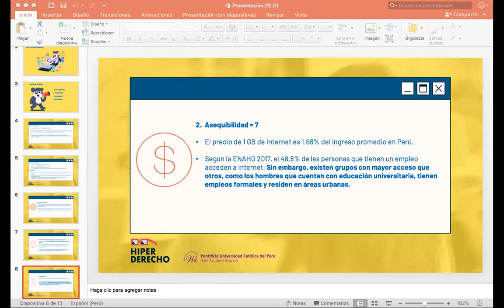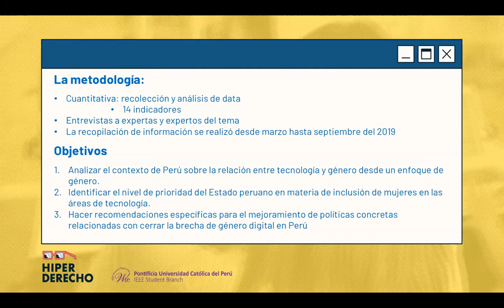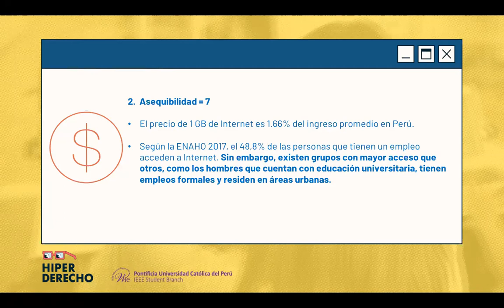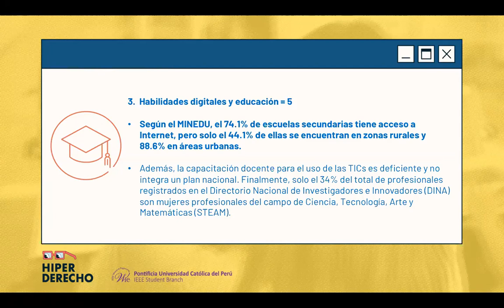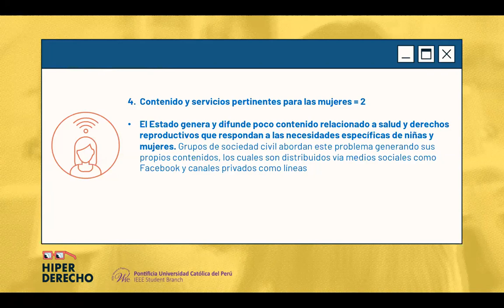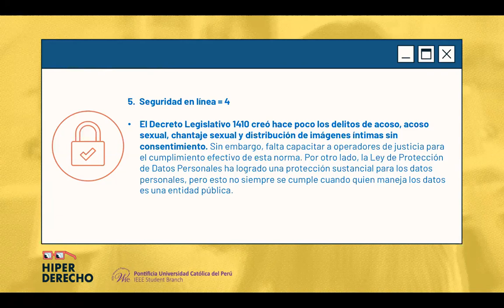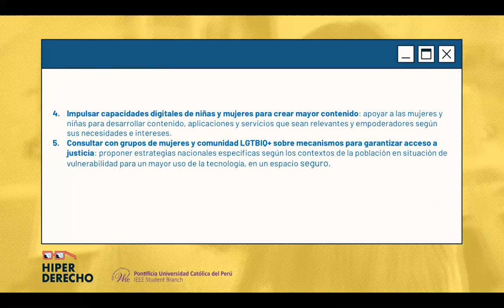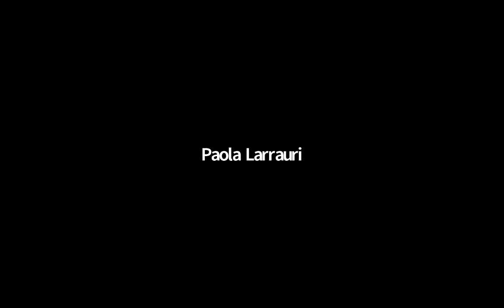Seminario virtual: Brecha Digital de Género en Línea en Perú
Seminario virtual organizado por Hiperderecho y el grupo Women in Engineering de la Pontificia Universidad Católica del Perú llevado a cabo el lunes 13 de abril de 2020. Participan Marieliv Flores, Denisse Albornoz y Lorena Marks de Hiperderecho.

El evento presenta y comenta los hallazgos del informe ¿Estamos conectadas?. El informe fue elaborado por Hiperderecho gracias al apoyo de la World Wide Web Foundation durante el 2019.